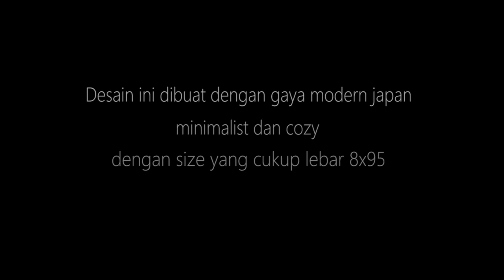JAPAN HOUSE MODERN MINIMALIST AND COZY